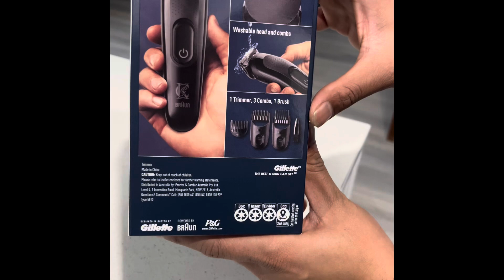King c gillette beard trimmer🔥 || best budget trimmer in Australia || unboxing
Best budget trimmer